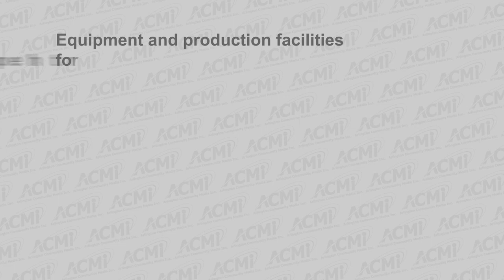Select Board Meeting - August 12, 2019